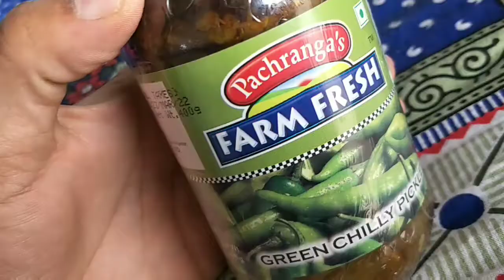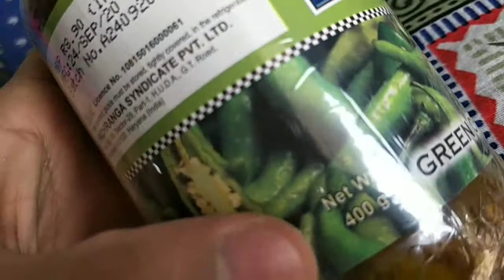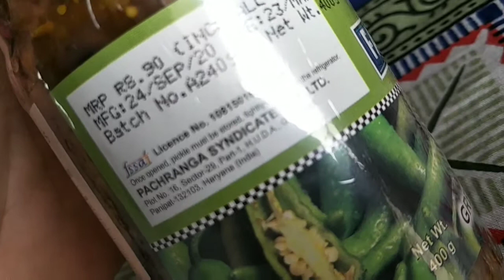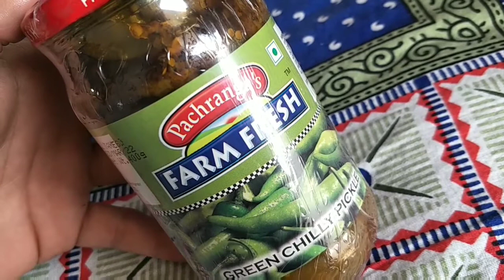Pachranga's farm fresh green chilly pickle || green chilly stuffed pickle || Ashish Kumar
Aaj hum batane ja rahe panchranga green chilly pickle complete review in Hindi.

2. Titan Mens Wrist Watches

3. Titan Ladies Watch

1. Iphone 12 Pro Max
2. Samsung Galaxy S21 Ultra
3. OnePlus 9pro 5G